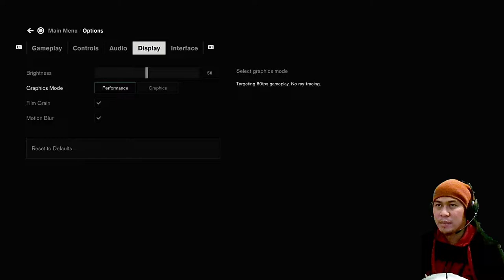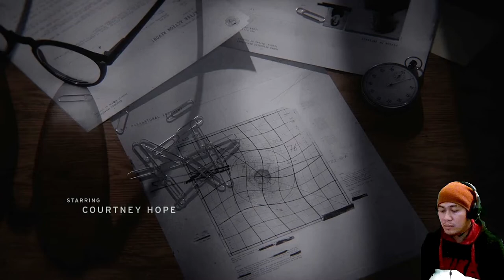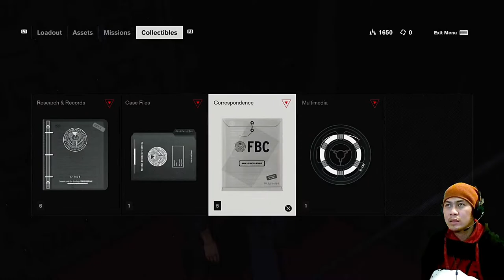CONTROL: WELCOME TO THE OLDEST HOUSE PS5 GAMEPLAY PART 1. | PlayItRalph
Control is a 2019 action-adventure video game developed by Remedy Entertainment and published by 505 Games. Control was released in August 2019 for Microsoft Windows, PlayStation 4, and Xbox One. A cloud-based version for the Nintendo Switch was released in October 2020. The versions for PlayStation 5 and Xbox Series X/S were released in February 2021. The game revolves around the Federal Bureau of Control (FBC), a secret U.S. government agency tasked with containing and studying phenomena that violate the laws of reality. As Jesse Faden (voiced by Courtney Hope), the Bureau's new Director, the player explores the Oldest House – the FBC's paranormal headquarters – and utilize powerful abilities in order to defeat a deadly enemy known as the Hiss, which has invaded and corrupted reality. The player gains abilities by finding Objects of Power, mundane objects like a rotary phone or a floppy disc imbued with energies from another dimension, that have been at the center of major paranormal events and since recovered by the FBC.| PlayItRalph

Your thoughts, comments, opinions and suggestions are highly appreciated!!!